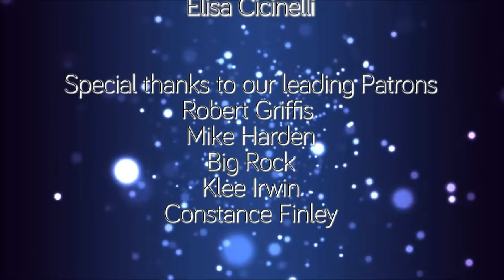Simulation #72 Toni Lane Casserly - Decentralized Governance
⭐ We love you Toni Lane, my most salient memories of us together are your radiating aura of song, joy, play, kindness, warmth, and inspiring us to implement the decentralization revolution with the highest ETHIC that it was made to be. I adore you.

Toni Lane Casserly is the Founder of CULTU.RE, Coin Telegraph, shEOS, focused on using protocol infrastructure to restore the human experience.

1 Interview Smart People
2️ Synthesize First Principles
3️ Elevate Planetary Consciousness

👀 SOCIAL

🎧 AUDIO

💰SUPPORT

🇨🇳 CHINA

👕 MERCH

🎤 PUBLIC SPEAKING

❓ QUESTIONS 📹 HIRING